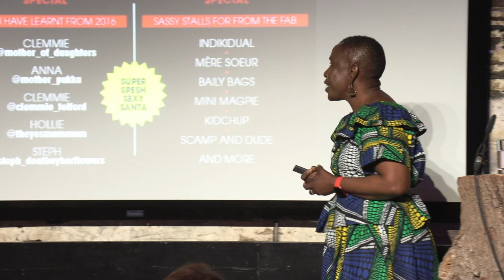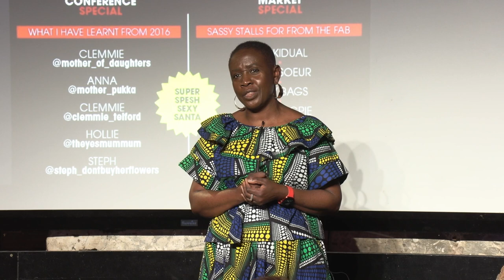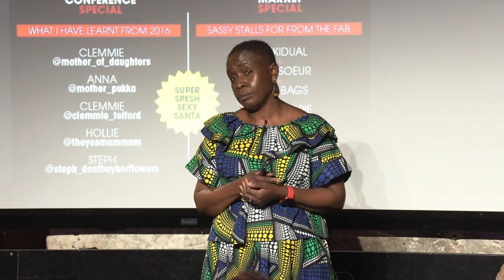Yvonne Telford - Finding Your Life Purpose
"Saying 'I love you' to myself gave me freedom, and that's why I'm here."

Yvonne Modupe Telford is the founder and creative director of Kemi Telford which she founded in 2017. Yvonne was born and raised in Kano, Nigeria and she arrived in England in 1996. Her journey into the fashion business started when she started blogging and people kept asking her, “Where did you get that outfit?” Like many Nigerians, her clothes were hand-tailored one-offs. Despite having no formal training in the fashion industry, Yvonne decided to create two skirts using bold wax prints that she grew up seeing women in Nigeria wear.

After her first child started school, Yvonne felt it was time she followed her childhood dream of owning a shop that sold fabulous clothes to women. Clothes that would make women feel great about themselves. Clothes that would encourage women to take up their space and be everyday wearable clothes that spoke for women even before they spoke for themselves.
Yvonne is married to John and they live with their two daughters in Surrey.